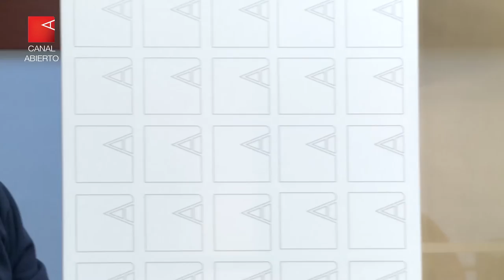Vuelven las protestas y el debate sobre el rol de la ciencia, Entrevista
Trabajadores e investigadores se movilizan este miércoles al Polo Científico para reclamar al ministro Baraño que cumpla con el acuerdo de efectivizar a 500 becarios. En esta entrevista, Flavio Sives y Julieta Haidar debaten además sobre la orientación de las políticas científicas.